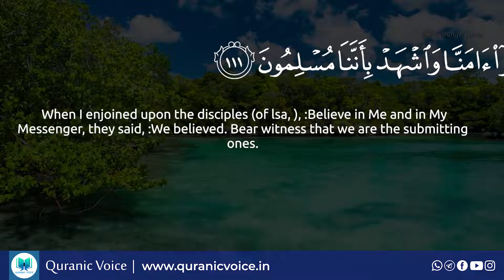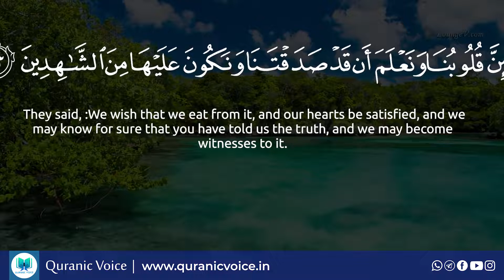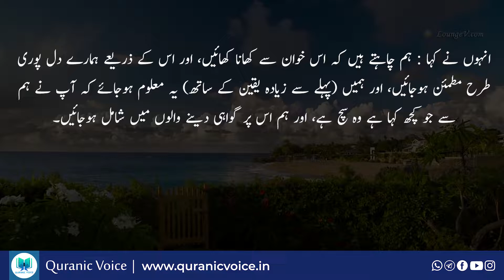Al-Ma’idah Part 54- English Subtitle | Urdu Translation - Rashid Alafasy | Podcast No 332 | QV